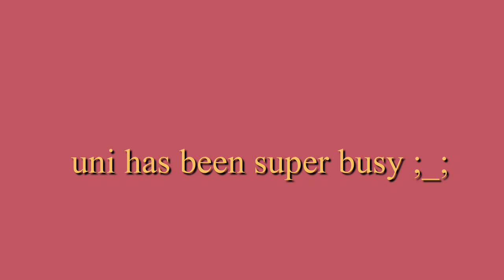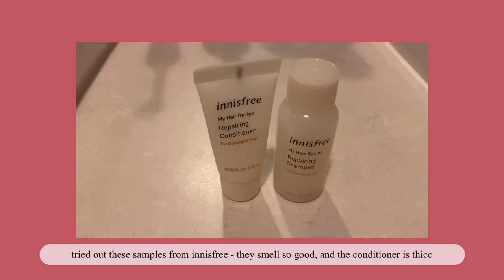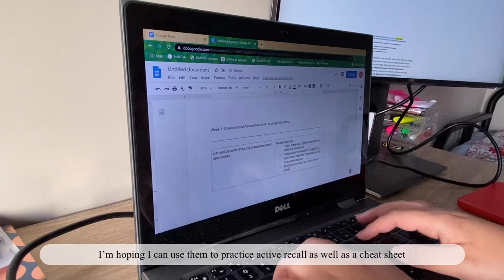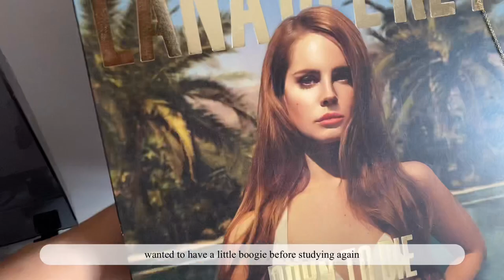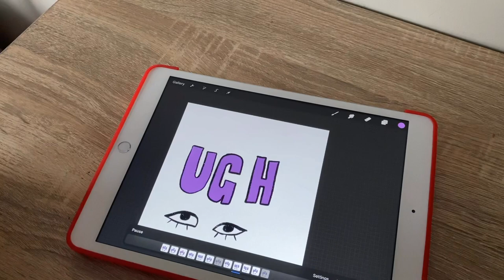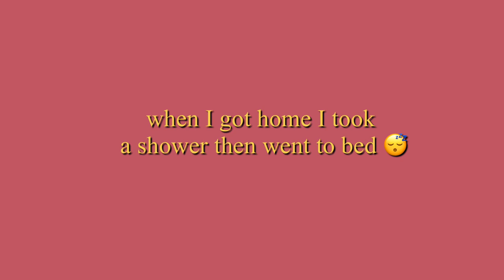Uni during lock down 🏠📚: studying, making coffee, finding balance (study vlog #8)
Sooo been 2 months since my course has been online.

It has been very overwhelming, but somehow the time has passed and now I’m a week away from finishing my first semester of my masters degree! I feel like I’ve grown a lot over the past few months. There have definitely been ups and downs. By this point I’m starting to feel a bit burnt out and in this vlog you can notice that I get more distracted as the week goes on.  Now that some restrictions are lifted, I’m trying to improve the balance between study and *safely* socialising with a few friends. It’s definitely improving my mood. And it’s helped me get a good restart when I’ve been feeling stuck.

Since mid year exams are coming up in the next couple of weeks, I’m planning to make a few videos for it. Hopefully I get around to it 👀

Thanks for tuning in loves